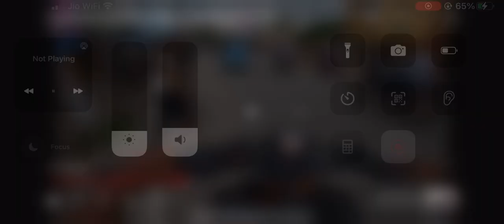Chapri rider wants to race 😂 || race krega kya bs😂😂k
Chapri rider wants to race 😂😂